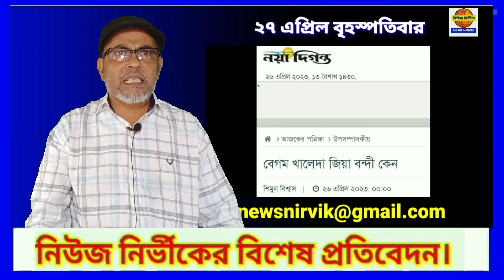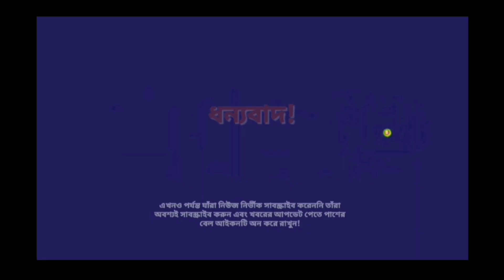বেগম খালেদা জিয়া বাংলাদেশে বন্দী কেন?